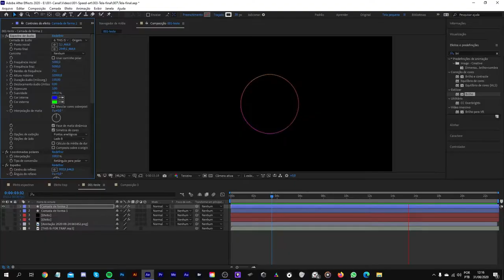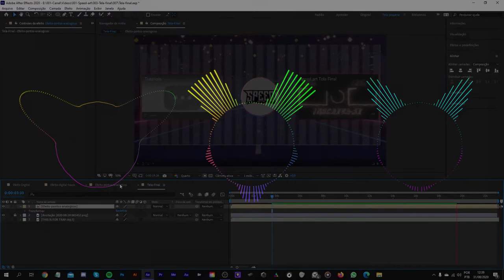Download tela final de video circle editável (Free use/uso livre)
Nesse vídeo eu estou deixando para download essa tela final estilo Trap Nation editável. Você pode escolher qual desses Círculos você pode estar pondo no ícone do teu canal e pode estar mudando as cores, as cores dos gradientes, o tamanho máximo das linhas, qual tom da musica vc quer que a tela final (final de vídeo) interaja (grave, agudo ou meio termo), musica, tonalidade da musica entre muitas outras coisas... Agora eu te peço POR FAVOR deixa o teu like, compartilha o vídeo e inscreva-se porque assim vocês me ajudam de mais.

🎥Meu Workstation👇

💻Configuração do meu PC: 👇

Placa mãe: ASUS Rog Strix Z390-E gaming

CPU (Processador): I5 9600k

GPU (Placa de vídeo): Gigabyte NVIDIA GeForce RTX 2060 Gaming 6G, GDDR6

Memoria RAM : Corsair Vengeance RGB Pro, 16GB (2x8GB), 3600MHz, DDR4

💨Resfriamento: 5 fans: 3 da Gamemax e + 2 de marcas genericas ARGB / Um Liquid Cooling da Gamemax

Gabinete: XIGMATEK Astro A Preto USB 3.0

Monitores: 👇

👉Acer LCD 27 polegadas SA270, Full HD, IPS, HDMI 👈
👉LG LED 23.8 polegadas Widescreen, Full HD, IPS, HDMI👈

👊Periféricos: 👇

🎧Headset: knup KP-488

⌨Teclado: Philips Mecânico Spk-8404

🖱Mouse: Multilaser Warrior Ivor MO2617

⌨Mesa Gráfica (Mesa digitalizadora) : Wacom intos draw

🖱Mouse pad: Gamer genérico 650 X 350 Milímetros + 1 genérico pequeno

Cadeira : Gamer Dxracer NEX

Mesas : 1 Genérica grande + 1 Genérica media

🔊🖥Programas que eu uso:👇

Adobe Photoshop

Adobe Illustrator

Media Encoder

Também uso OBS Studio e Just Color Picker.

00:00 Apresentação
01:00 Tela final Para download
01:22 Speed Art da tela final
02:00 Tela final